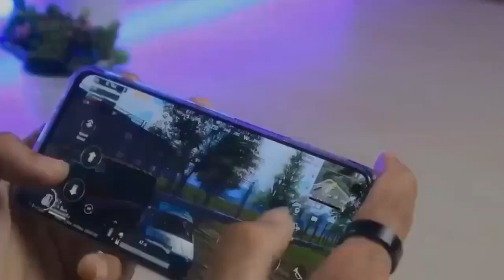DAFTAR HARGA IPHONE TERBARU MEI 2021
DAFTAR HARGA IPHONE TERBARU NIH GUYYS!!